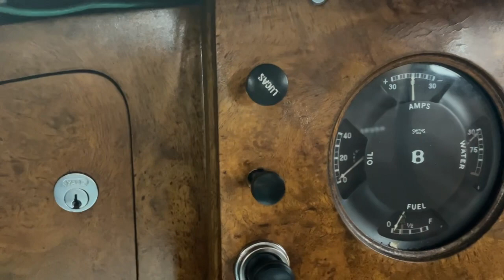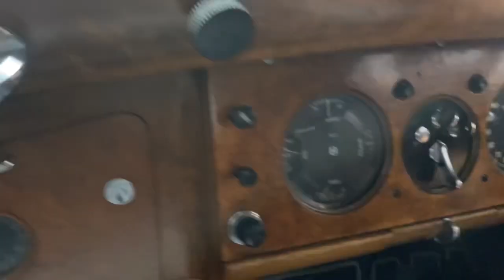1951 Bentley Cold start